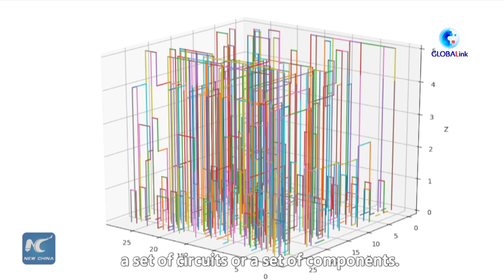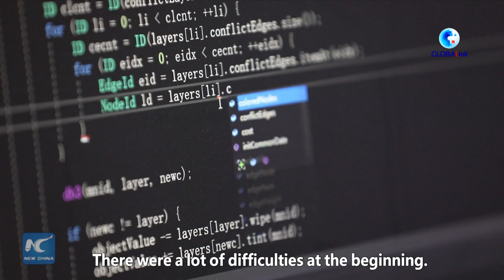GLOBALink | Gen Z in China: Dialogue with EDA global champion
Luo Canhui, a member of a young research team that won the Electronic Design Automation (EDA) global championship, explains what the EDA is and how the team achieved the hard-won result.